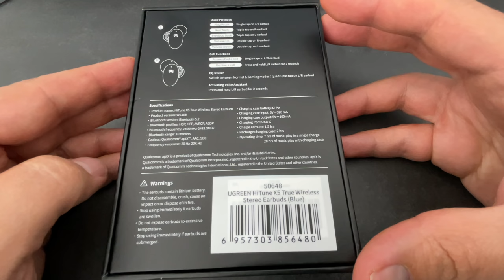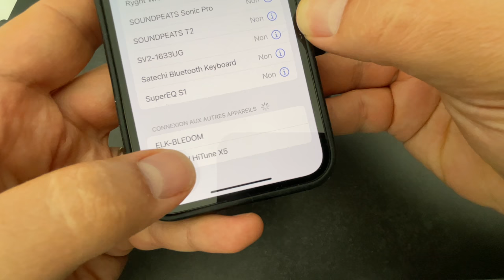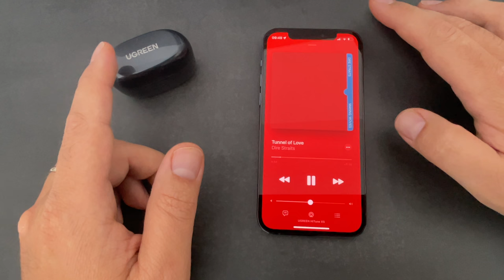❤️ UGREEN X5 : Des excellents écouteurs intras au bon rapport qualité/prix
Dans cette vidéo je teste des écouteurs de la marque UGREEN. Les X5 de UGREEN sont compatibles APTX
Achetez UGREEN X5 sur Amazon